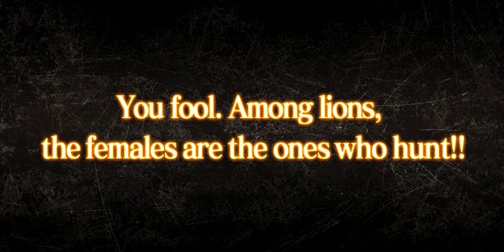[Black Clover Phantom Knights] Summon: Mage Summon x 11 (5☆ Mereoleona)